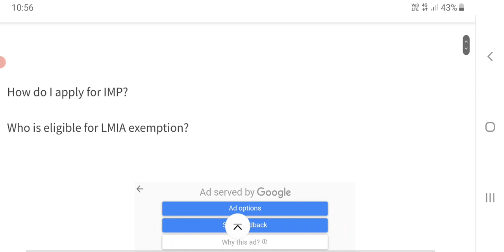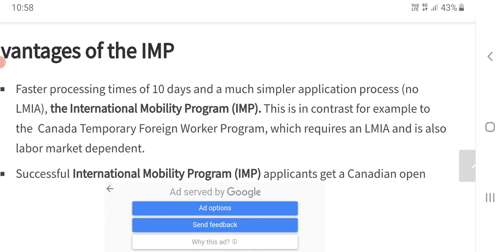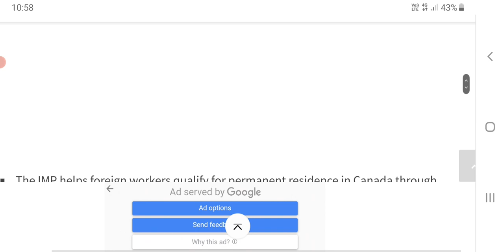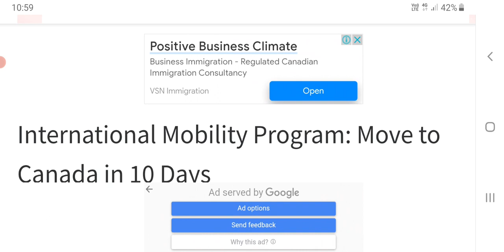GO TO CANADA IN 10 DAYS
For more updates regarding Visa and Travel pls see following